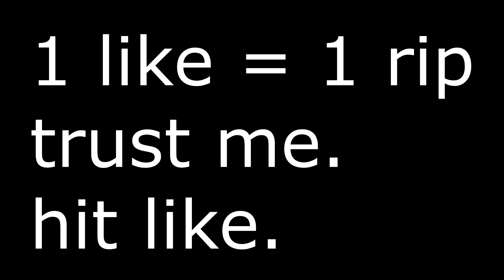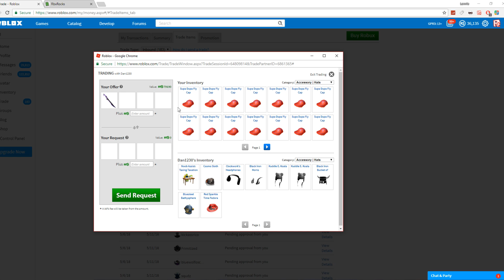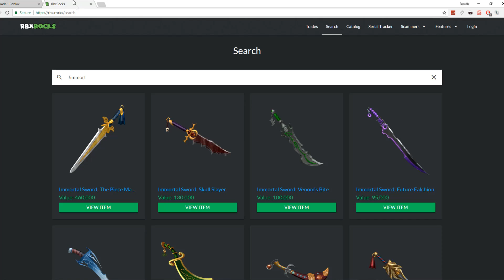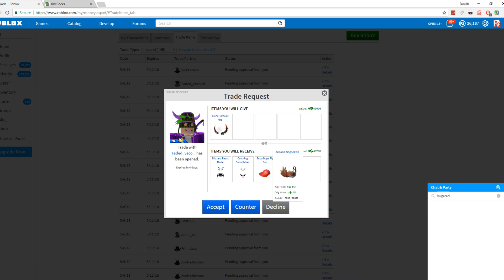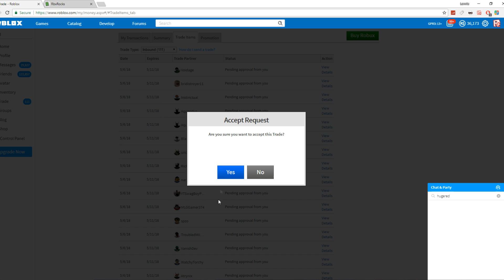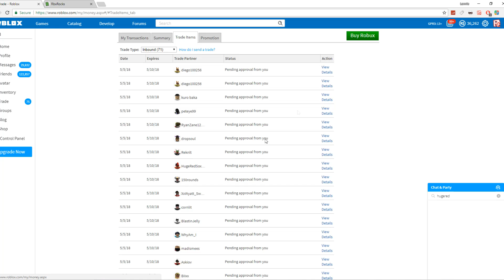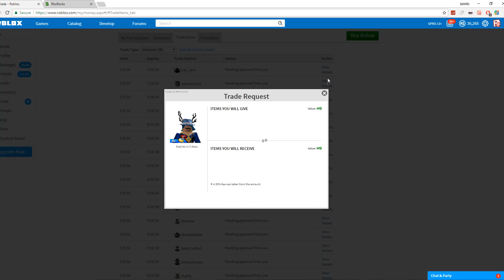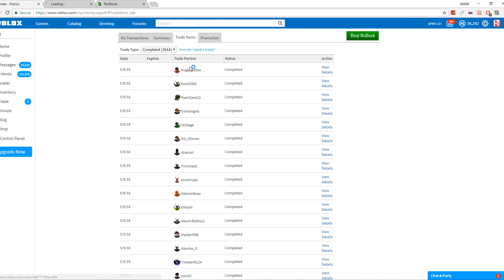GETTING THE DOMINO CROWN ON ROBLOX!! *FAVORITE HAT*